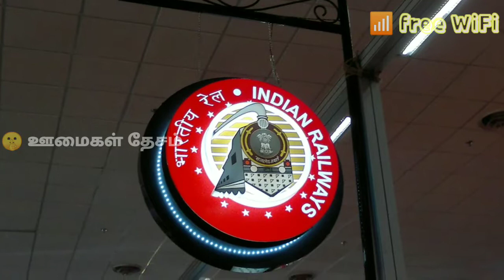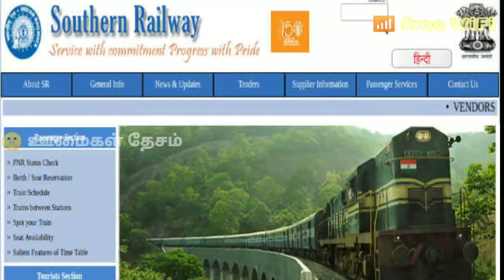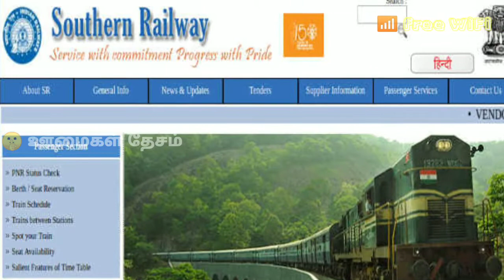Southern Railway ல் 543 இடங்களில் Free WiFi வசதி| உங்கள் அருகில் உள்ள ஸ்டேஷனில் பிரீ wi-fi இருக்கா?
20dec